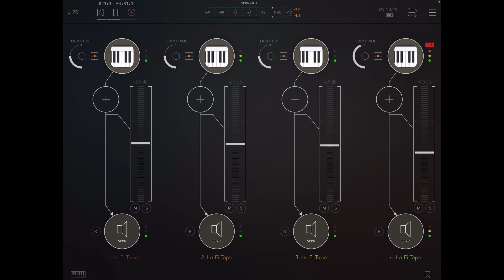48 seconds with Lo Fi Tape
From the dev that brought you the lovely LoFi Piano, 110 more dusty, warbly gorgeous Lo-fi tape instruments: quavery flutes, rusty brass, warbly choirs, it’s like a poorly maintained Mellotron, but in the loveliest way. Great onboard effects too. Sequenced here by Cykle and Zoa.